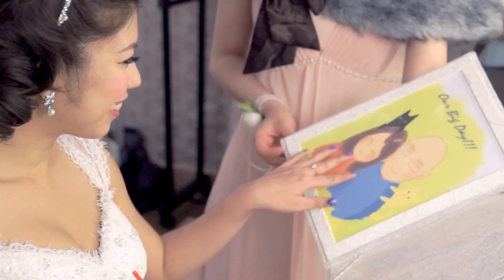Wallnex REC 234 Jessie+Joseph Wedding big day Highlight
2013最後一個 Wedding Job, 好開心可以我們Full Team出動, 為Jessis同Joseph記下這特別的一天. 正正這個十二月忙到停不下來, 與很多不同的攝影師合作, 讓我深深的感受到一個團隊合作的重要性!
感謝上帝,讓我遇上你們每一個!